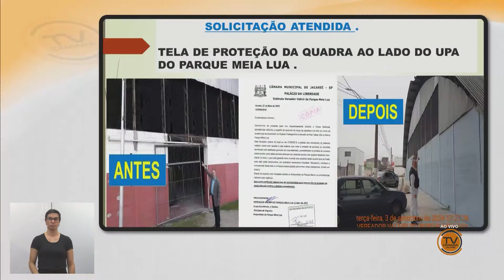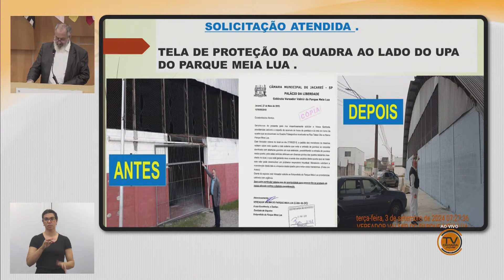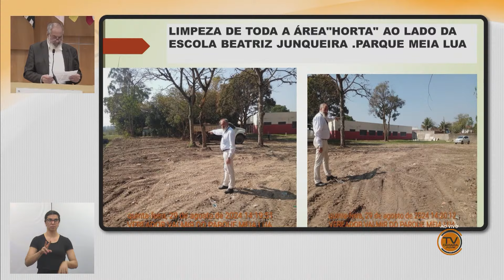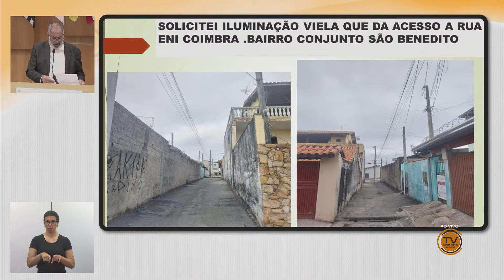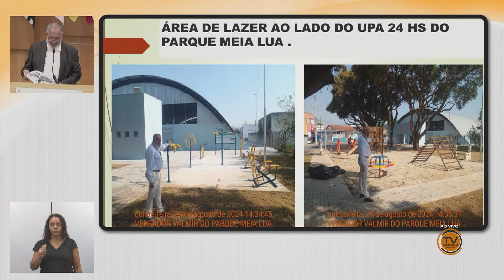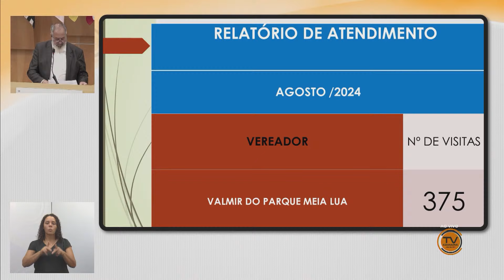Tema Livre - VALMIR DO PARQUE MEIA LUA (PP) 04/09/2024